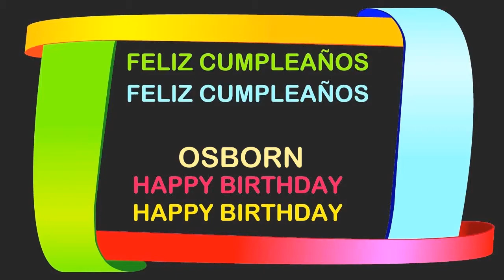Osborn Birthday Postcards & Postales